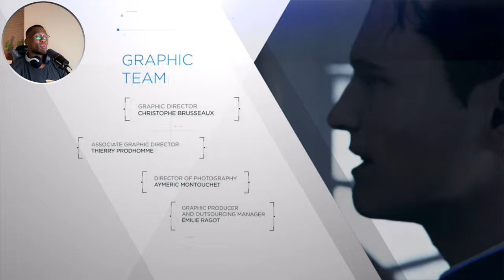This Game Broke My Heart - Detroit Become Human PS5 Walkthrough Gameplay Finale - (FULL GAME)